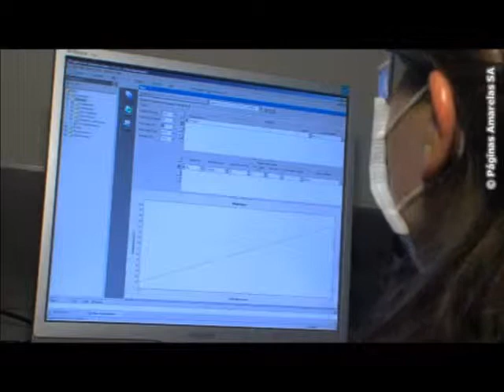Labamaro-Laboratório de Análises do Alto de Santo Amaro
O Labamaro Lda, em Lisboa, conta com mais de 30 anos de existência, dedicando-se em exclusivo a execução de análises clínicas. Certificação de Qualidade. Licenciado pelo Ministério da Saúde. Apoio ao domicílio ou em lares de 3ª idade e no âmbito da Medicina no Trabalho. Acordos com diversas entidades. Grupo Redelab.